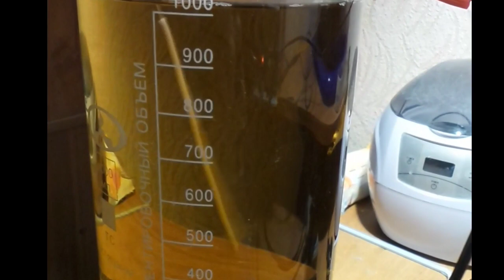LIFEHACK FOR BEGINNER ELECTROPLATORS FROM DM "SKALA"!!!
LIFE HACK FOR BEGINNER ELECTROPLATORS FROM DM "SKALA"!!!

Those who can already call themselves "experienced" in electroplating, I'm sure they know that such a function as "mixing" is a necessity, not a luxury! And it's not just about galvanic copper plating now! This is silvering and gilding and nickel plating and latuning .and many others. Therefore, I share with you my life hack when I, being a beginner in electroplating, came up with the use of a clipper. nose hair as a "stirrer" of liquids!
This nameless machine was bought in a fix (not advertising!) for 55 rubles . Her shearing nozzle was deported back... to China. And a piece of insulated copper cable is installed in its place. We give the tip of the wire the shape of a hook (as in our case) or any shape that can create swirls in liquids... We come up with fixing the position of your stirrer so that it does not get in the way much!))) As can be seen from the video,.. in our case, there were several "fixations". Well, that's all in general. The agitator for electroplating liquids is ready! You spent 55 rubles, not 3500 rubles. for the cheapest magnetic stirrer! And most importantly - everything works! Use it for your health! Put likes and write comments!)))

ЛАЙФХАК ДЛЯ НАЧИНАЮЩИХ ГАЛЬВАНИСТОВ ОТ ДМ "СКАЛА"!!!

Те, кто уже может назвать себя "опытным" в гальванике, уверен знают, что такая функция как "перемешивание" - есть необходимость, а не роскошь! И речь сейчас не только о гальваническом меднении! Это и серебрение и золочение и никелирование и латунирование. и мн. др. Посему делюсь с Вами своим лайфхаком, когда я будучи новичком в гальванике, придумал использование машинки для стрижки. волос в носу в качестве "мешалки" жидкостей!
Данная безымянная машинка была куплена в фиксе(не реклама!) за 55 руб. Ее стригущая насадка была депортирована обратно...в Китай. А на место оной установлен кусок медного кабеля в изоляции. Придаем кончику проволоки форму крючка(как в нашем случае) или любую форму, что сможет создавать завихрения в жидкостях... Придумываем фиксирование положения вашей мешалки, чтоб сильно не мешаЛАСЬ!))) Как видно из ролика,.. в нашем случае "фиксаций" было несколько вариантов. Ну и все в общем-то. Мешалка для гальванический жидкостей готова! Вы потратили 55 руб., а не 3500 руб. за самую дешевую магнитную мешалку! И главное - все работает! Пользуйтесь на здоровье!

Поддержать проект(мастер копит 50К на строительство помещение для мастерской своими руками)